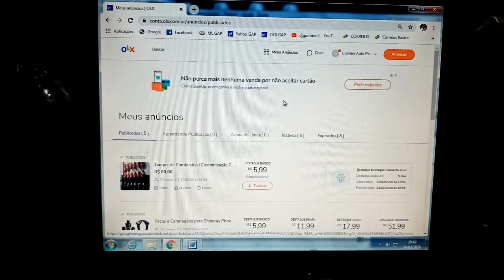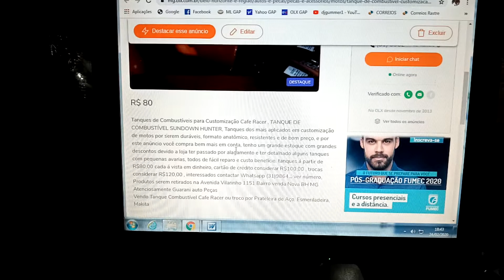TANQUES DE COMBUSTÍVEL CAFÉ RACER TANQUES PARA CUSTOMIZAÇÃO Á VENDA NO GUARANI AUTO PEÇAS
OLX TANQUES DE COMBUSTÍVEL CUSTOMIZAÇÃO CAFÉ RACER Á VENDA NO GUARANI AUTO PEÇAS
Guarani Auto Peças OFICIAL® guaraniautopecas Instagram @guaraniautopecasoficial
TAGS DE BUSCA: GUARANI AUTO PEÇAS, guaraniautopecas, motopecasvilarinho, peças para motos importadas, facebook guarani auto peças, whatsapp guarani auto peças, instagram guarani auto peças, guarani auto peças oficial, Bairro Venda Nova BH, Avenida Vilarinho, Moto Peças, OLX, OLX GUARANI AUTO PEÇAS, OLX SHINERAY, OLX PEÇAS SHINERAY, OLX CARENAGEM SHINERAY, OLX PNEU SHINERAY, OLX BH MG, OLX SHINERAY BH MG